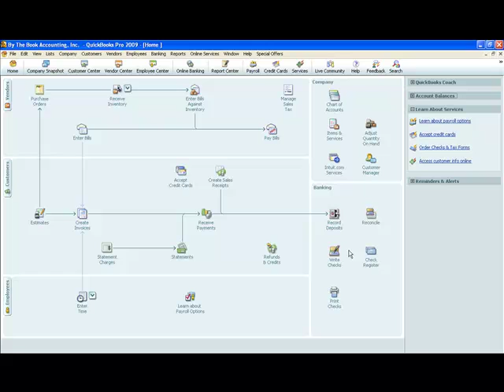QuickBooks Training Preview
- Here's a preview to the QuickBooks Training DVD that we have created to help small business owners efficiently use QuickBooks in their business.